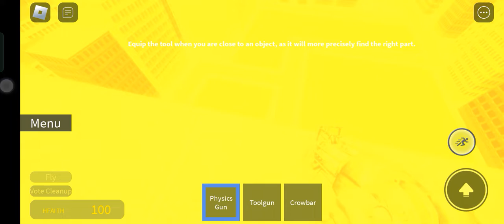happy or sad or angry munchi or trauma or hunger or helicopter